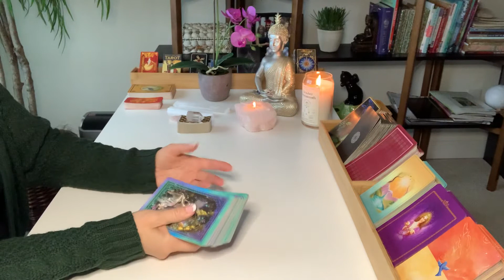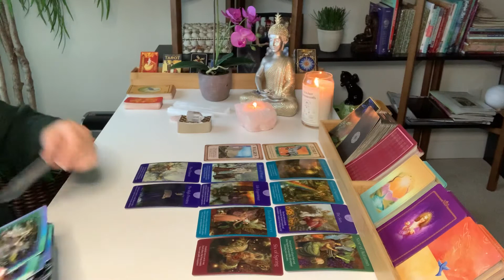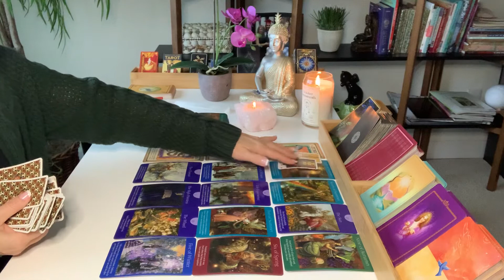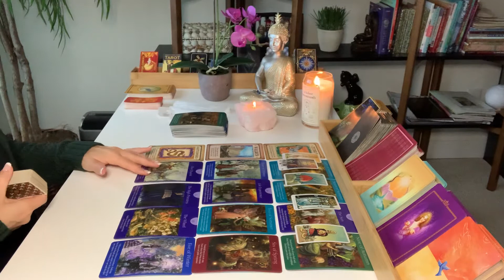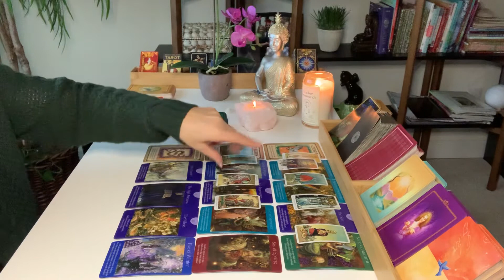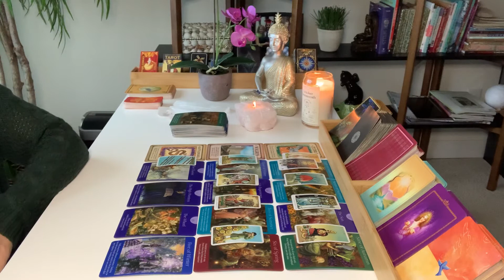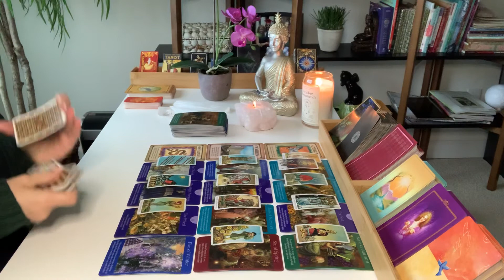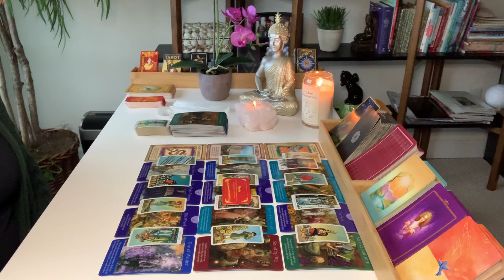CANCER | Love & Money Predictions for February | FEBRUARY 2021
Hi Cancer, this is your Tarot Reading for February 2021.

Decks used in this reading:
Fairy Tarot Cards by Radleigh Valentine
Messages from Your Animal Spirit Guides Oracle Cards
Fortune Cookies: Love, Success, Happiness Cards